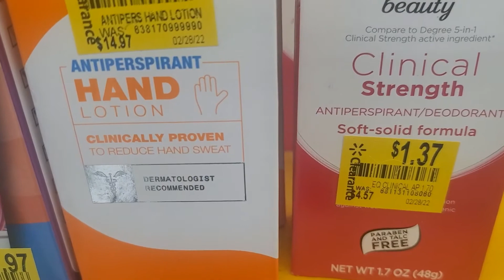Deals in the Walmart